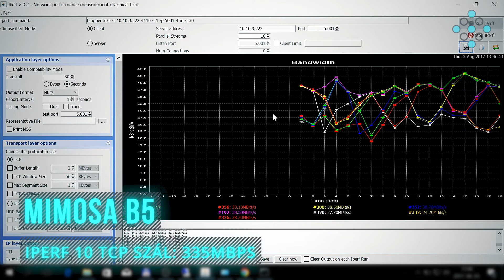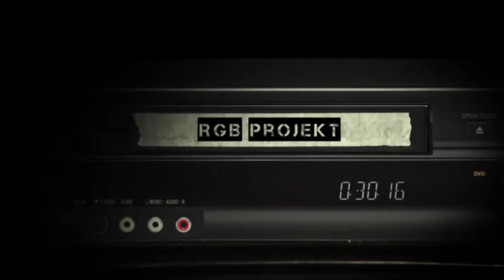AP WLOG #14 Mimosa B5 PTP performance test - ENGLISH SUBTITLES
Accesspoint WLOG #14: 5GHz-es PTP tesztsorozatunk ötödik részében bemutatjuk milyen teljesítménnyel rendelkezik a Mimosa B5 egy 2km-es szakaszon.